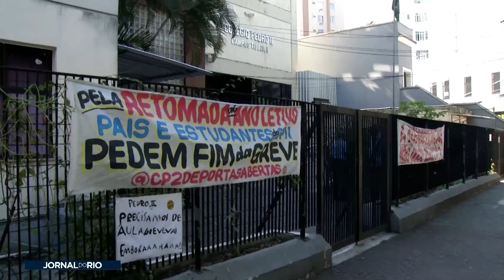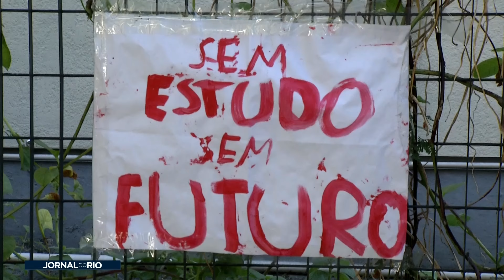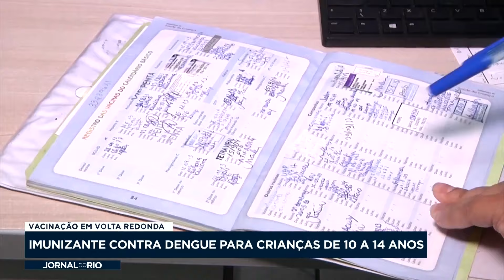[AO VIVO] JORNAL DO RIO - 23/05/2024